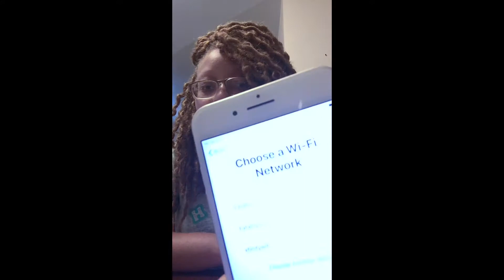Unbox What!?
I funnily unboxed my new iphone 7 plus and I liked it and I got it from boost mobile.com. Has better prices so go check it out.